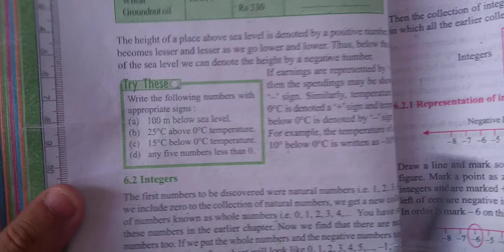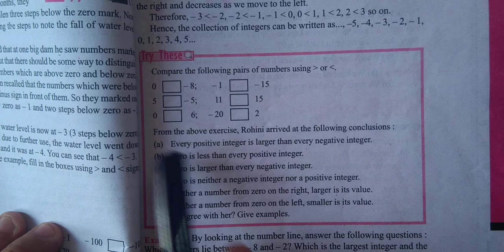Maths/Class 6/Chapter 6/Do this